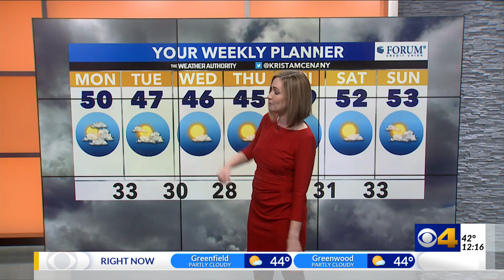CBS4 News at Noon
Krista updates the work week forecast.